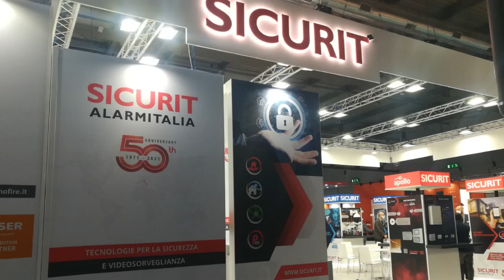Sicurit a Fiera Sicurezza 2021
Una GRANDE e prestigiosa squadra!